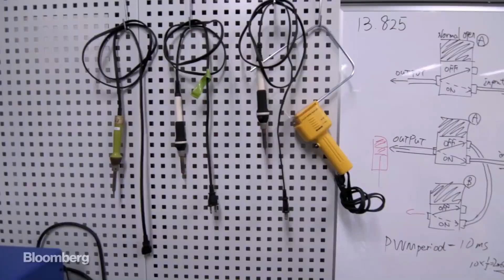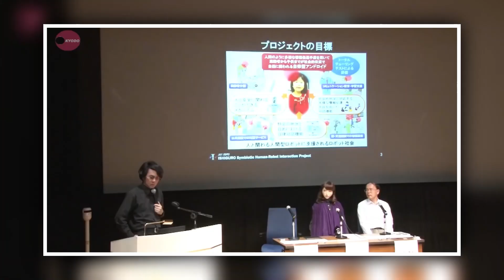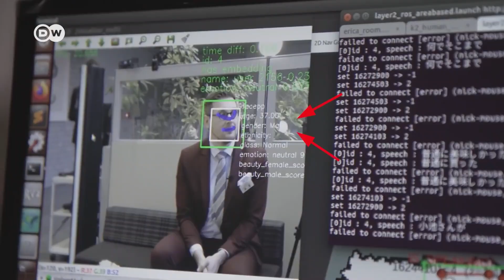NEW Japanese Female Robots Released | Future Partner?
Japanese Female Robot

By any chance are you looking for a partner? Then, how about I tell you the purchase offers for robot girlfriends are now available in Japan. If that isn't making you go crazy then, wait till you hear this. You can freaking get two robots for the price tag of one. Wow! two for one. These female humanoids are making the world go crazy. Considering how Japan is the leading destination for robotics, it is no wonder to see the market for female humanoids thriving.